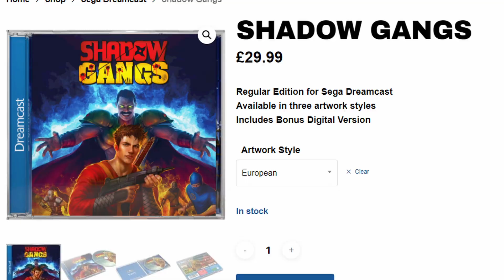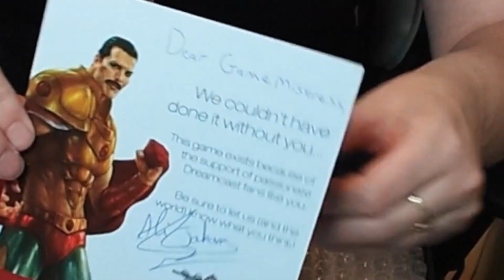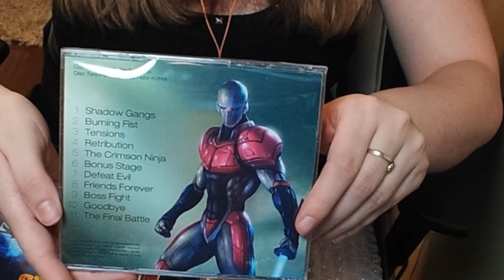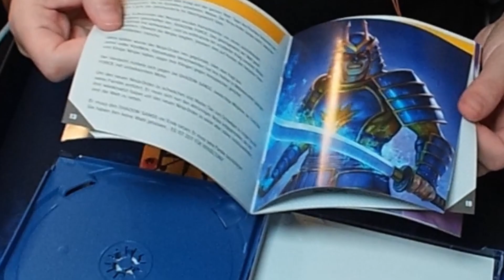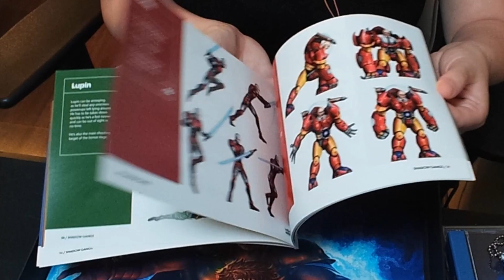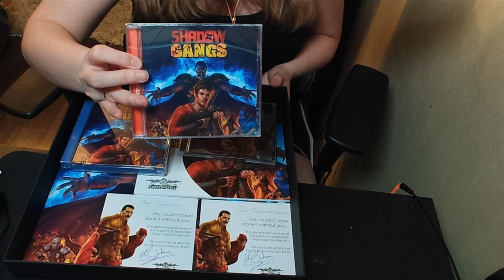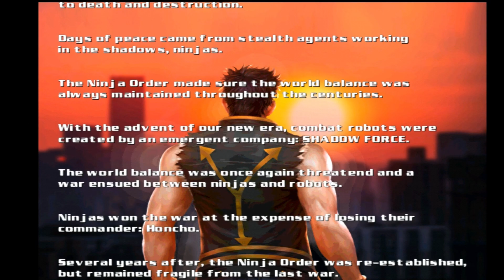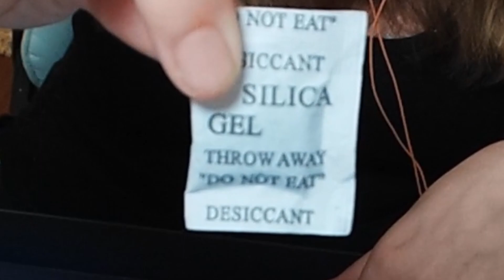Shadow Gangs for Dreamcast - The Ultimate Edition Unboxing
Wave Games and Ali, the developer behind Shadow Gangs, gave me one of the very few produced Shadow Gangs Ultimate Edition's. This ultimate edition has a lot of ultimate amazing stuff inside, so I of course have to share this with you!

Check what is inside, see how it plays and watch the bloopers!

- Abysmal Gale - Art Against Agony
- Game Changer - Ikoliks
- Tijuana - Randy Sharp
- Warriors Of The Past - Taheda

00:00 Intro
00:45 Unboxing Shadow Gangs Ultimate Edition
05:50 Shadow Gangs Manual
07:34 Shadow Gangs Art Book
10:58 How Does Shadow Gangs Look Like On The Dreamcast?!

Did you like this video? I would love to hear from you! Please take a moment and say 'hi' in the comments below and let me know what you liked about the video.

I am The GameMistress / Theresa, I am a mental health advocate and retro content creator.
You can also find me streaming on Twitch every Monday, Wednesday and Friday from 4pm GMT.
I donate 20% of my total revenue to animal shelters around the world.